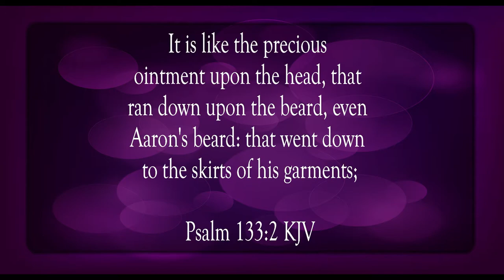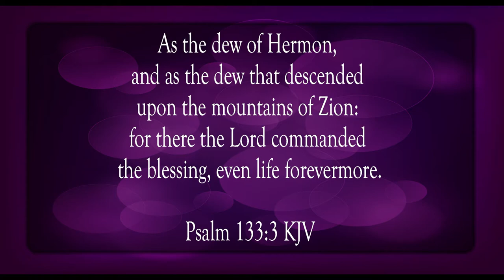Dwell In Unity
Scripture of the Day! Dwell in unity!